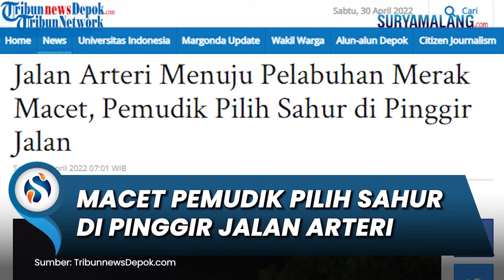Dipadati Pemudik Motor, Jalan Arteri Menuju Pelabuhan Merak Macet, Pemudik Sahur di Pinggir Jalan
SURYAMALANG.COM - Jelang H-2 menuju hari raya Idul Fitri 1443 Hijriah, ribuan pemudik roda dua mengepung Pelabuhan Merak Banten hingga Sabtu (30/4/2022) dini hari.

Pantauan Wartakotalive.com, sekiranya pukul 03.00 WIB Jalan Arteri menuju Pelabuhan Merak Banten dipadati pemudik yang akan menuju pintu masuk Pelabuhan Merak.

Jika beberapa hari lalu, mobil pribadi mendominasi kini kendaraan roda dua jumlahnya lebih banyak.

Nampak, di pintu tiket menuju ke tujuh dermaga pemudik roda dua terlihat mengantre hingga mengular panjang.

Usai berhasil diverifikasi tiketnya, ribuan pemudik tersebut antre untuk mendapatkan giliran menaiki kapal Ferry, guna berlayar menyeberangi Selat Sunda, menuju Pelabuhan Bakauheni Lampung, dan lalu melaju ke kampung halamannya masing-masing.

Suara klakson pun sering kali terdengar, hal tersebut diisyaratkan sebagai tanda pemudik motor yang menyampaikan rasa keluhannya karena menunggu lama.

Ferdi salah satu pemudik yang akan ke Lampung ini menuturkan bahwa baru bisa melakukan mudik dini hari lantaran baru bisa libur dari pekerjaannya di Jakarta.

"Iya ini baru libur kerjanya, makanya baru bisa sekarang berangkatnya," ucap Ferry kepada Wartakota di Jalan Arteri menuju Pelabuhan Merak Banten Sabtu (30/4/2022) dini hari.

Terlihat, Ferry bersama dengan ke lima rekannya sedang menepi di pinggir jalan untuk membeli tiket sebelum masuk ke pelabuhan.

Perwakilan dari rekannya, berdiri di depan pintu tiket Ferizy untuk memboyong 5 tiket.

Selain itu, pemudik juga memenuhi beberapa gerai makanan yang berada di pinggir Jalan Arteri untuk melaksanakan sahur.

Misalnya saja, kios ayam goreng dan warung Tegal (Warteg) di pinggir jalan itu penuh oleh para pemudik.(m27)

Artikel ini telah tayang di Tribundepok.com dengan judul Jalan Arteri Menuju Pelabuhan Merak Macet, Pemudik Pilih Sahur di Pinggir Jalan,